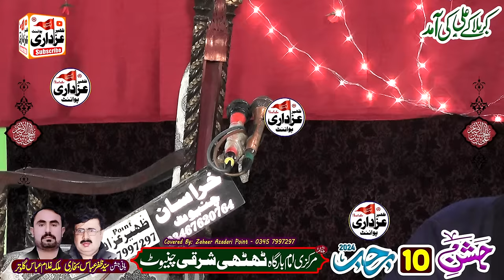Zakir Muntazir Mehdi | New Qasida 13 Rajab 2024 | Qasida Mola Ali Sarkar (sa)